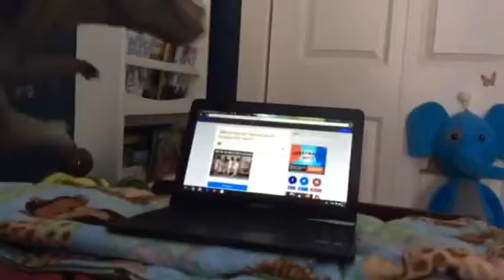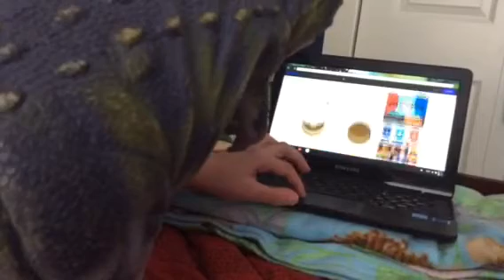T. rex does the two types of people challenge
Yes chubs is back